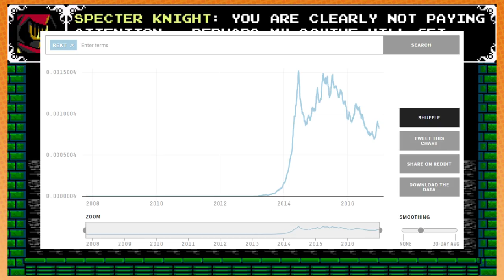Shovel Knight: Specter of Torment: Internet Speak - PART 4 - Game Grumps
This is one 1337 episode of Game Grumps!